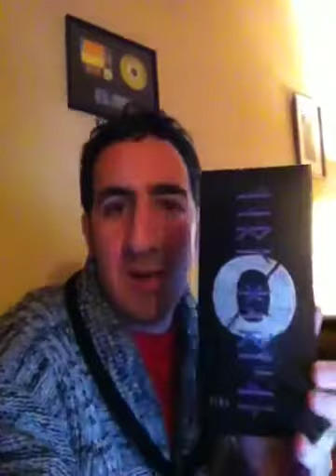Nogne - Dark Horizon 4.edition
Trying Nogne for the very first time!